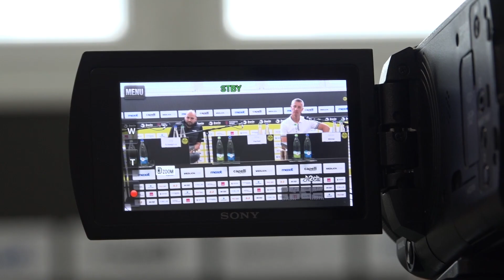SportFlash: Er ist da - Marek Mintal ist neuer Trainer der SpVggBayreuth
Für Bayreuth und die SpVgg ist das ein Hammer: Marek Mintal, Tor-Phantom, FCN-Legende und absoluter Sympathieträger ist neuer Trainer der SpVgg Bayreuth. Die ist gerade aus der 3. Liga abgestiegen und tritt in der kommenden Saison wieder in der Regionalliga Bayern an.

Seit Montagabend - da wurde um 18 Uhr bekannt, wer da genau Trainer bei der Altstadt wird - bestimmt der Name Marek Mintal also die Schlagzeilen in Bayreuth. Nach seiner aktiven Karriere hat er die Trainerlaufbahn eingeschlagen, arbeitete beim 1. FC Nürnberg im Nachwuchsbereich und für den Slowakischen Fußballverband. Ab jetzt schlägt sein Fußball-Herz Gelb-Schwarz. Heute hat er sich in Bayreuth vorgestellt. TVO SPORT-Chef Dirk Feustel war dabei.

Mit Foto- und Bildmaterial des 1. FCN.